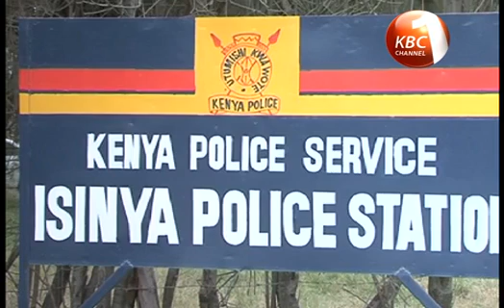15 year old girl elopes with 37 year old butcher fiancée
A 15 year old girl in Isinya has vowed never to set foot in schools again if she is not allowed to marry her  37 year old butcher fiancée.  The butchers who is under police arrest is said to have eloped with the teenager who was a form one student in one of the day school in the area.